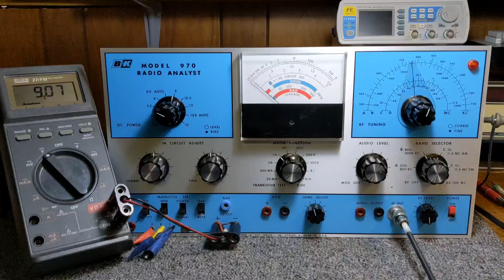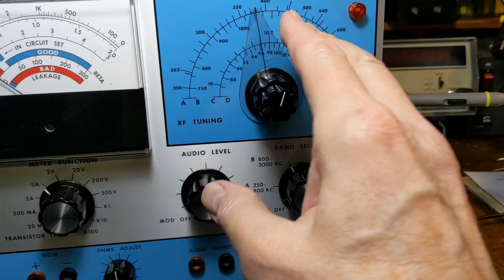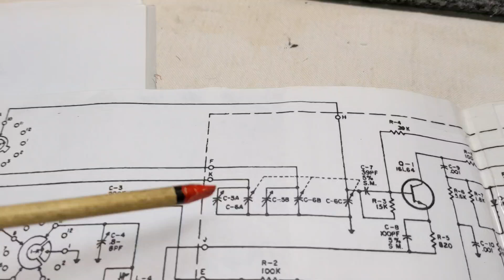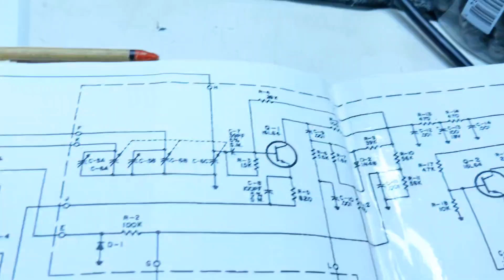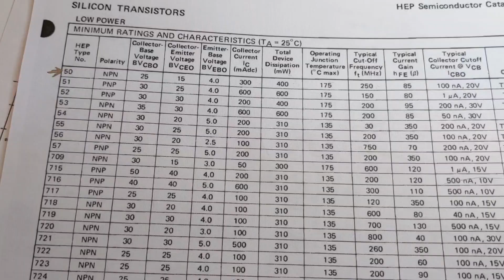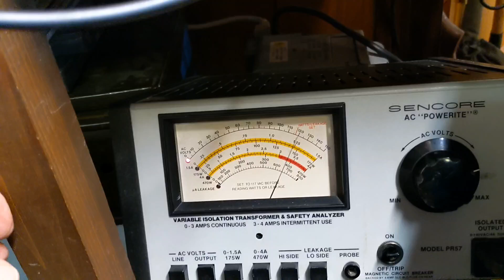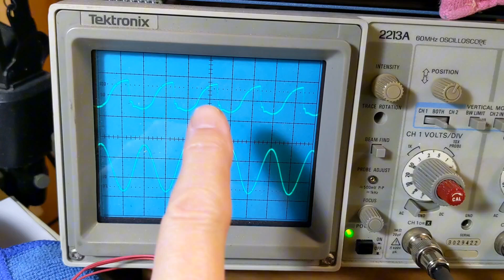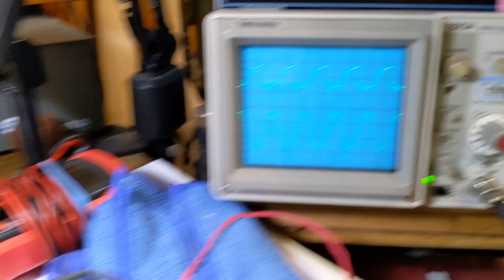B&K 970 Radio Analyst for Transistor AM/FM Radios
Sine wave issues on the output of the RF section.
Can it be corrected? If yes how?